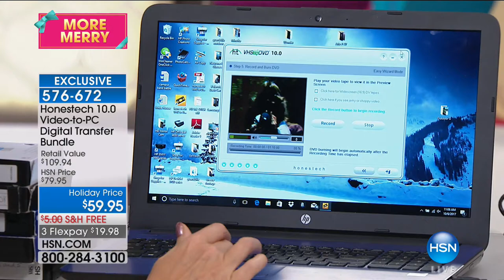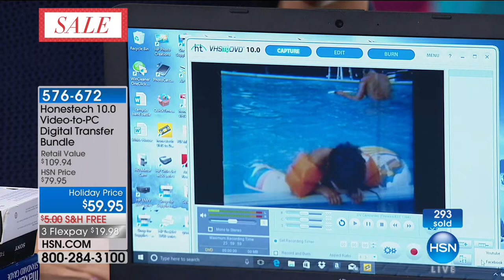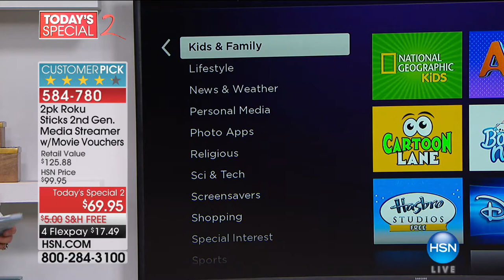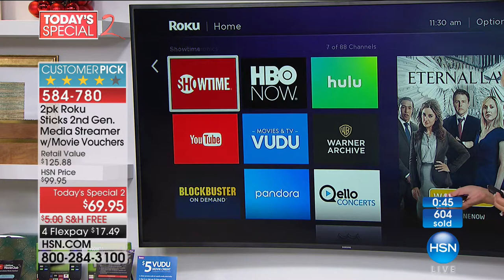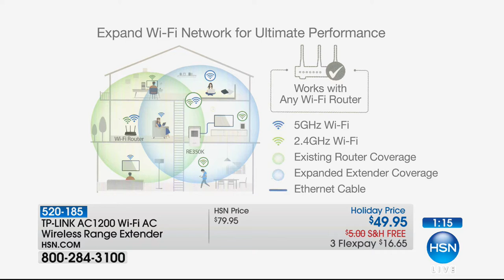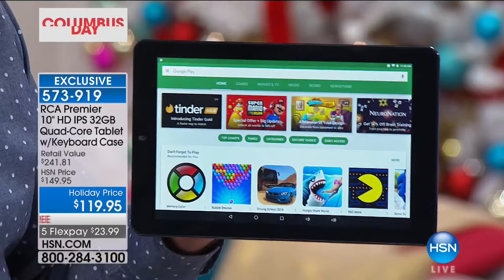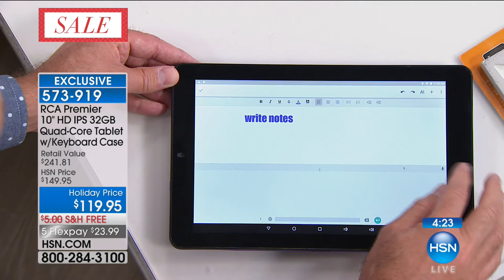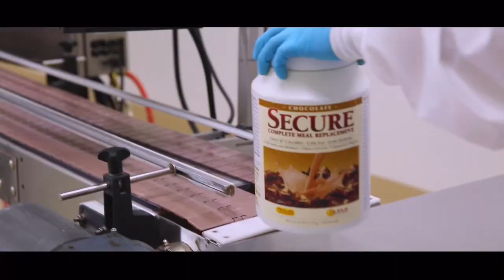HSN | Electronic Gift Connection 10.06.2017 - 11 AM